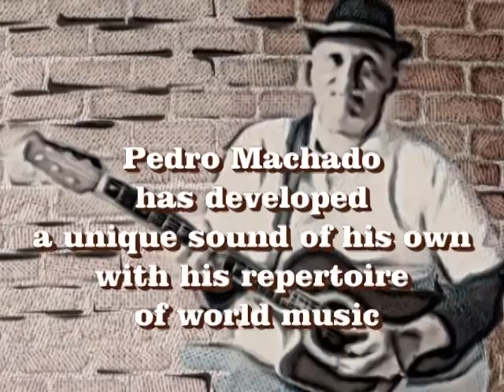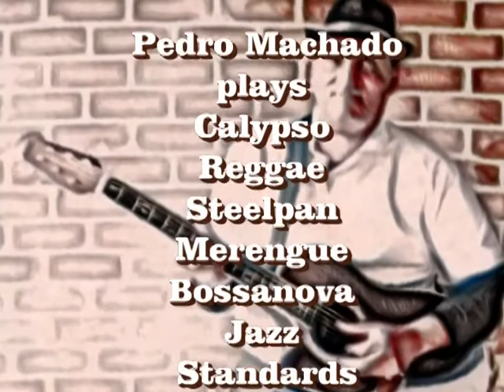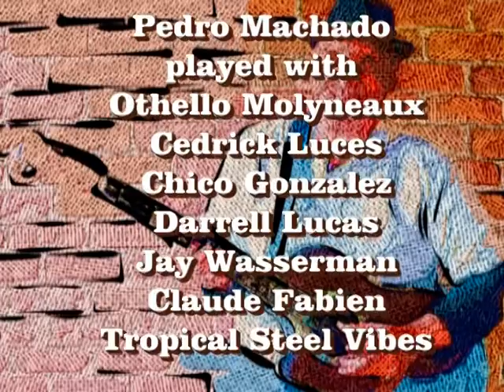Pedro Machado Sings & Plays Lavue Calypso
Playing and singing an old Calypso by Spoiler is Pedro Machado, who has been a musician for two decades. Today he works solo and in groups.